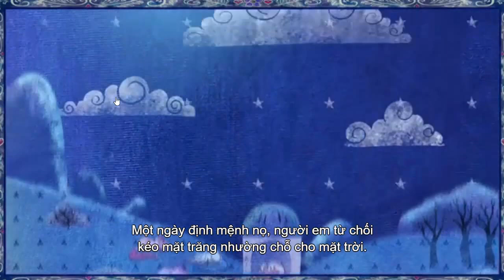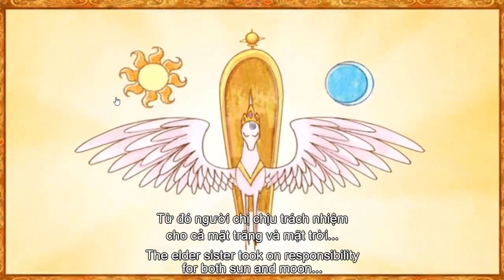Pony bé nhỏ tập 1 giới thiệu về gia đình pony Video giúp trẻ học tiếng anh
Giới thiệu về gia đình Pony siêu nhí nhảnh đáng yêu của chúng ta !
Video giúp trẻ có thể phát âm chuẩn hơn trong giao tiếp bên cạnh đó giúp trẻ làm quen được mặt chữ !
Hy vọng phụ huynh cho con em theo dõi kênh để giúp trẻ nói tốt tiếng anh !